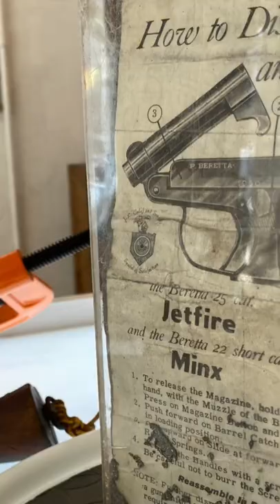love shorts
612 Warren Street
Shakespeare’s Fulcrum
@glass carpet
by eric chaney
in collaboration with Tery Fugate-Wilcox